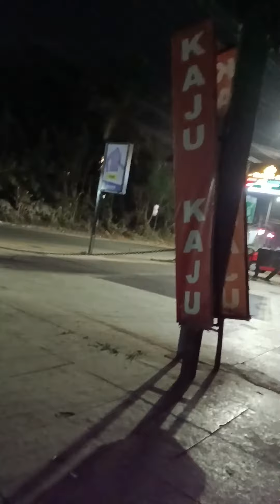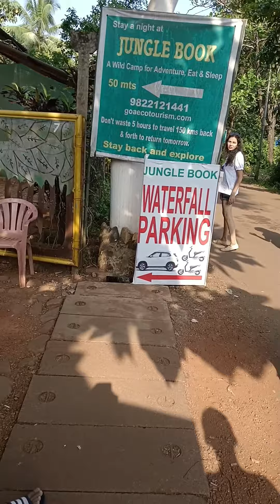Dudhsagar Waterfall Goa | Very Dangerous Jeep Safari | Bus Package @ ₹1500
Dudhsagar Waterfall Goa | Very Dangerous Jeep Safari By Bus Package for ₹1500